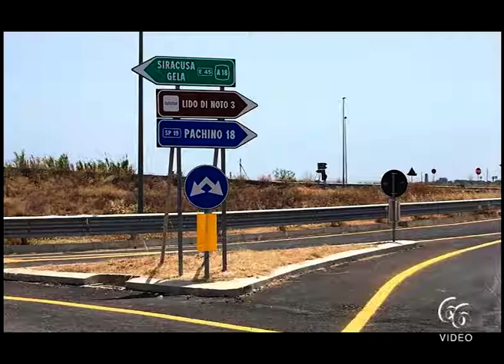Riapertura bretella Noto Pachino, Falcone «Completata opera incompiuta da anni»